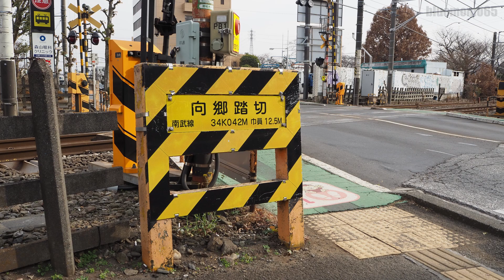南武線「向郷踏切」 貨物列車85レ Nambu Line Mukaigo railroad crossing 2020.12.29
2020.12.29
南武線「向郷踏切」　Nambu Line Mukaigo railroad crossing
貨物列車85レが通過します。